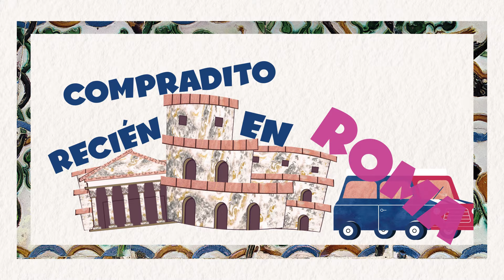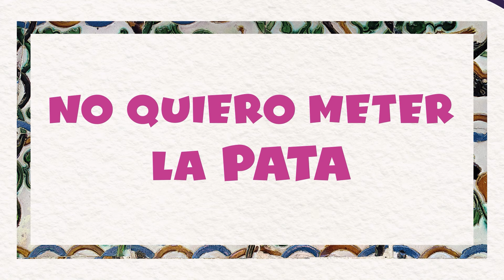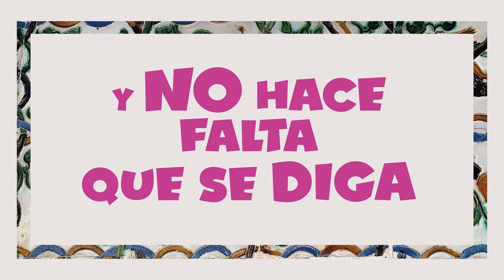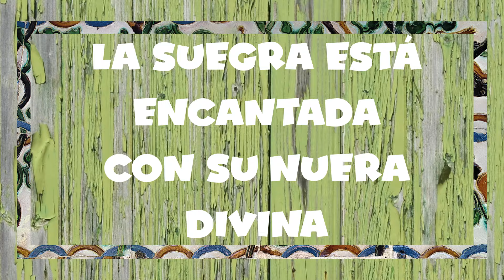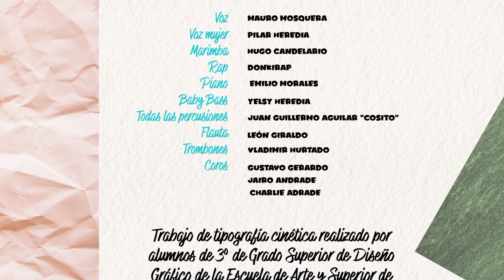Yelsy Heredia–Ya se casó Ft. Mauro Mosquera, Pilar Heredia, Donkirap, Hugo Candelario (Lyric Video)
“Ya se casó”  tema incluido en el álbum “Los Mismos Negros”
Tema que compuse como regalo de boda  para un amigo que nunca pensó en casarse hasta que se enamoró.
En este Lyric video podrán disfrutar de un trabajo espectacular de  tipografía cinética, realizado por los alumnos de 3º Grado Superior de diseño Gráfico de la Escuela de Arte y Superior de Diseño de Mérida.

Carmen Femia Duque
Ana Hernández Gallego
Francisco Javier Montero Benlloch
Alba María  Pulido Vargas

Este video se materializó bajo la guía del Docente Juan Pablo Pámpano Vaca, profesor de la asignatura Grafismo Audiovisual.